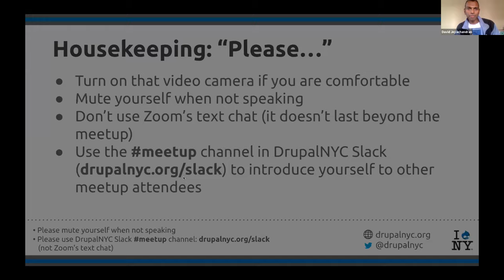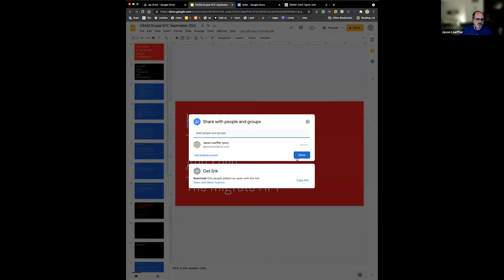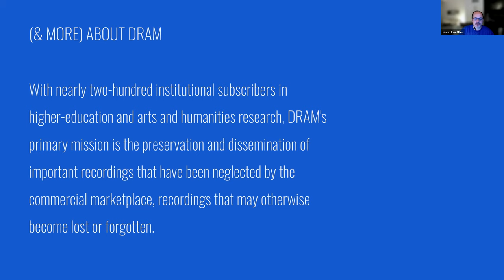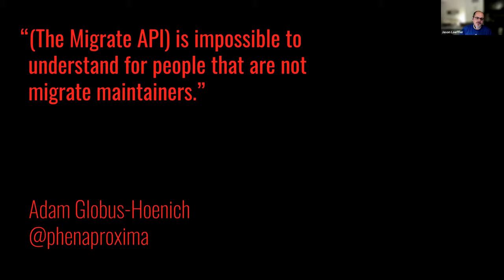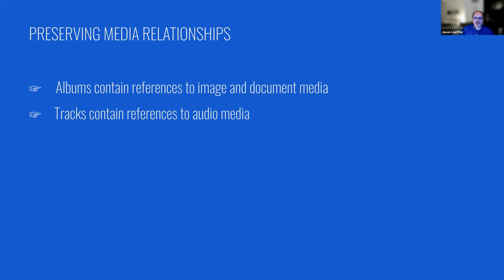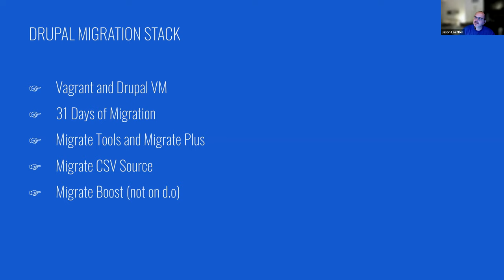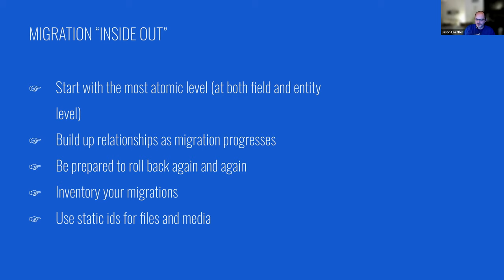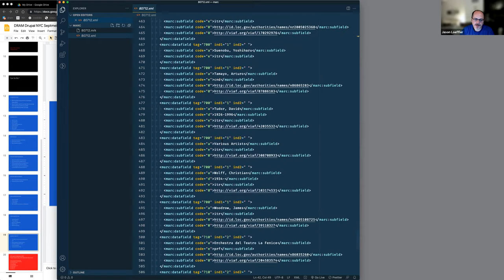Drupal NYC Meetup September 1, 2021 (full meetup)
** How I Learned  To Stop Worrying And Love The Migrate API **

DRAM is a not-for-profit resource providing scholarly communities with access to lossless audio recordings, liner notes and interpretive essays from independent record labels and sound archives. DRAM's partner labels include leading proponents of American music (from the 1860s to the present, including First Persons and Black spiritual music), experimental and contemporary "New Music", improvisation, jazz, and sound art.

With nearly 200 institutional subscribers around the world, DRAM's primary focus is the preservation and dissemination of important recordings that have been neglected by the commercial marketplace, recordings that may otherwise become lost or forgotten.

Presented from the perspective of a site builder and front-end developer, Jason discusses merging content and media to Drupal 9  from multiple sources including a custom Python application (MySQL), an existing Drupal 8 project (JSON), text files, and MARC records (XML).

This project was generously supported by a National Endowment for the Humanities CARES Act grant.

Jason Loeffler is program director and lead (and only!?) developer for DRAM. A Drupal site builder and front-end developer since 2014, Jason has developed multilingual sites for the American Academy in Rome, electronic finding aids for the Robert Wilson Archive, and and co-developed public websites for the Oregon Arts Commission, The SoHo Memory Project, and the Fading Empire recording label.